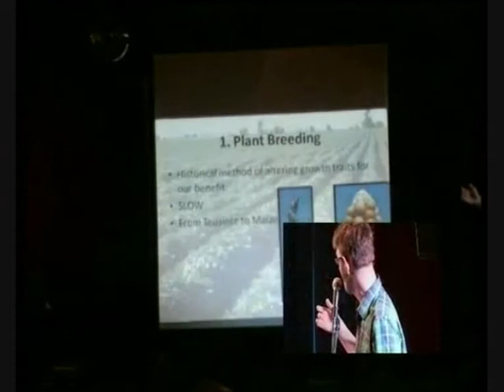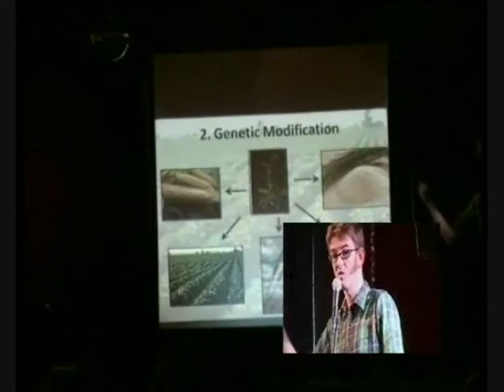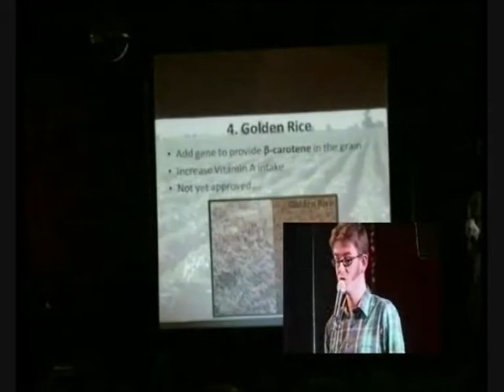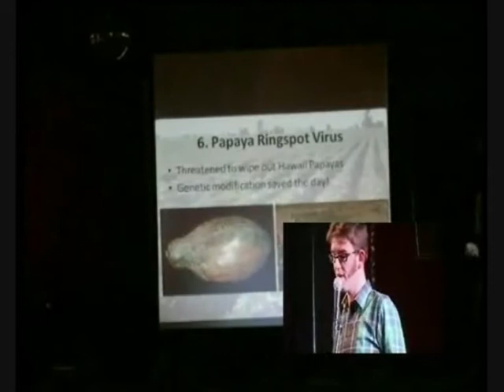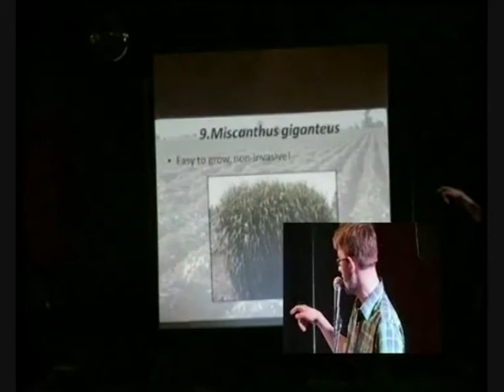Geraint Parry - '10 reasons why you NEED a Plant Scientist'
Nearly every Biology Student wants to cure Cancer! However what good will THAT be in 100 years when half the world is starving because we haven't made provisions to adapt to the coming climatic changes. Most of the world relies on plant material for food so as the climate rapidly changes we will more than ever need to understand how plants can be utilized and altered to feed as many people as possible. My aim is to run through 10 very quick reasons why and how Plant Science is making a difference and why you should care!

Presenters share their personal and professional passions, using 20 slides that auto-advance every 15 seconds.
Time: 1st December 2011 from 6pm to 9pm
Location: Leaf Cafe, Bold Street, Liverpool